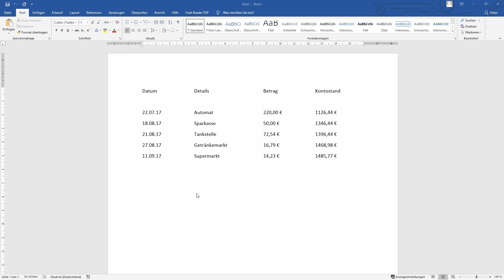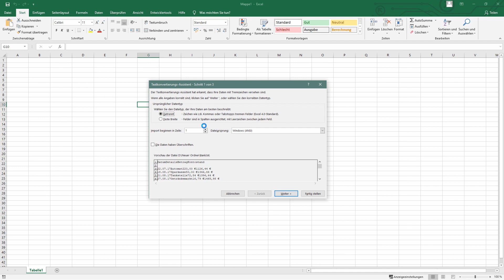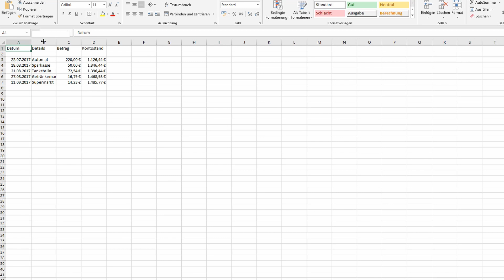Word in Excel umwandeln | DOC in XLS konvertieren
Heute werdet ihr lernen wie man ein Word Dokument nach Excel konvertiert.

Hier haben wir also ein fiktives Bankstatement als Tabelle im Wordformat. Nun wollen wir diese aber in Excel etwas geordneter weiterbearbeiten. Unser Ziel ist es alles so zu konvertieren, dass es anschließend in Excel übersichtlich in Spalten und Zellen aufgeteilt ist. Das ist gar nicht so schwer, denn Word und Excel haben einige Funktionen die uns diese Aufgabe erleichtern. In diesem Bankstatement sind verschiedene Daten aufgelistet.
➡️ Zunächst speichern wir dieses Dokument.
➡️ Wir klicken auf Datei, Speichern unter und anschließend als einfache Textdatei speichern (.txt).
➡️ In dem Konvertierungsfenster lasse ich alle Einstellungen auf Standard.
➡️ Schließt euer Word und öffnet Excel.
➡️ Im oberen Tab klicken wir auf Datei und öffnen das .txt Dokument, welches wir eben gespeichert haben.
➡️ Mein Dokument hatte schon Spalten, deswegen klicke ich auf „getrennt“.
➕ Wäre dies nicht der Fall, kann man auf „feste Breite“ klicken und der Wizard erstellt automatisch Spalten.
➡️ Wir klicken auf Weiter. Und hier könnt ihr die Spalten anpassen. In den meisten Fällen muss man hier ein Häkchen machen. Wenn du möchtest kannst du jeder Spalte ein anderes Format geben.
➡️ Jetzt klickt ihr auf fertigstellen und schon öffnet sich eure Tabelle in Excel.
➡️ Okay, es hat geklappt. Unsere Daten aus Word wurden erfolgreich nach Excel übertragen und können hier nun weiterbearbeitet werden.

❓💬 Gefallen euch unsere Tutorials?